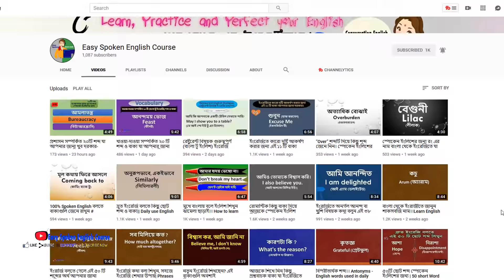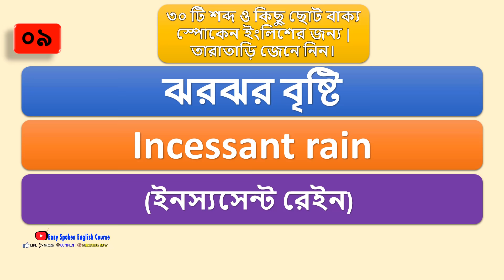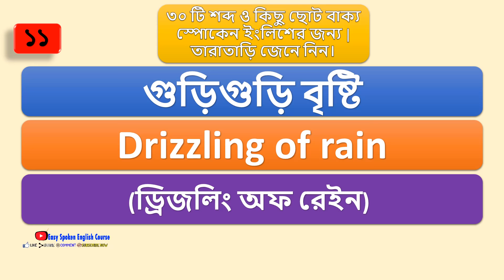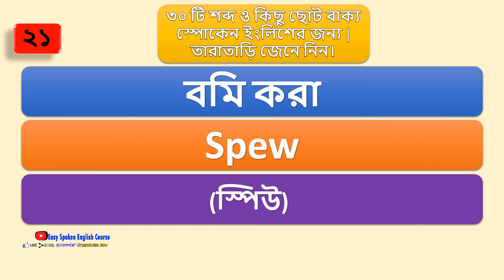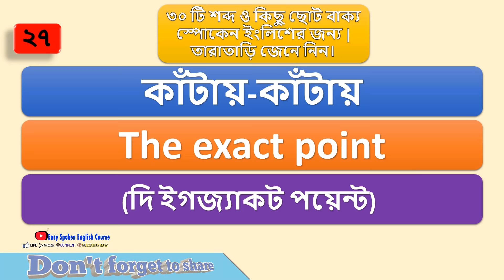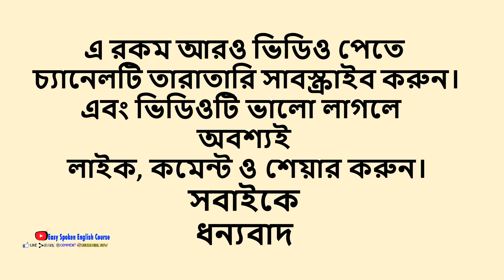অনর্গল ইংরেজি বলুন, যে ৩০ টি শব্দগুলি বলতে গিয়ে আটকে যান? Daily life English Word Bangla to English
.Social Media.